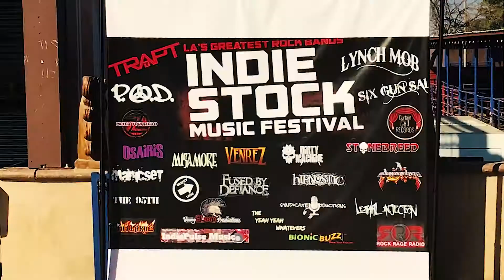hIPNOSTIC - "Humenace" at the Indie Stock Rock Festival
hIPNOSTIC - "Humenace" at the Indie Stock Rock Festival 2017
Produced and Edited by Blake Hastings at Mess Tent Media (MTM) Video footage by Glen Willis